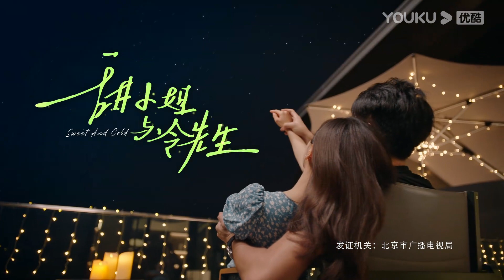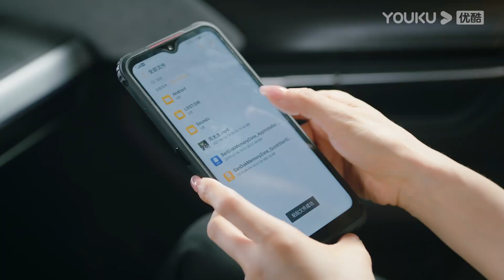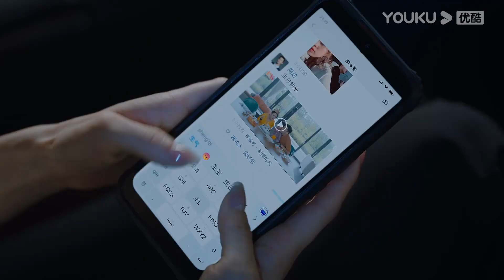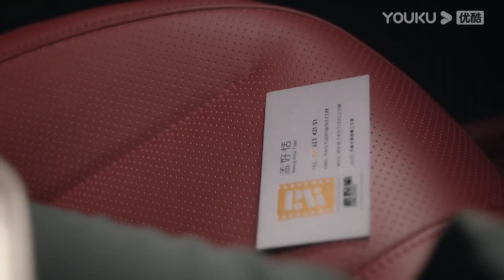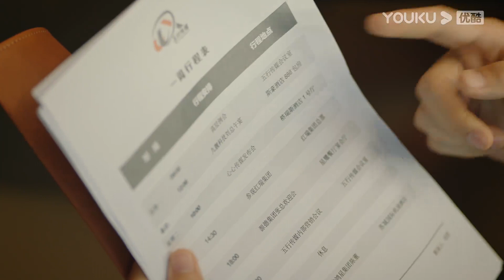[Sweet and Cold] EP02 | Bos Wanita yang Gila Kerja Cintai CEO Kacak | Wang Ziwen/Jin Han | YOUKU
Tonton episod penuh di APP antarabangsan YOUKU jika anda datang dari wilayah berikut: Malaysia; Thailand; Indonesia; Vietnam; Singapura; Filipina; Hong Kong, China; Macau, China; Taiwan, China; Korea.
Sila muat turun APP antarabangsa YOUKU untuk menonton "Sweet and Cold" di mana-mana sahaja dengan berbilang sari kata. Jangan lupa sertai keahlian YOUKU APP antarabangsa dan anda akan mendapat akses khas keahlian dan menikmati drama lebih awal!

★Jadual untuk ahli APP antarabangsa YOUKU: 2 episod baharu setiap hari dari Ahad hingga Khamis, 1 episod baharu setiap JUMAAT dan Sabtu pada 7:35 PTG (UTC+8)
★Jadual untuk bukan ahli: 1 episod baharu setiap hari pada 7:35 PTG (UTC+8)

[Sweet And Cold 甜小姐与冷先生] Meng Haotian, yang memegang beberapa jawatan, dianggap sebagai wanita bijak dengan kedua-dua kekuatan dan kecantikan. Semua orang hanya melihat kejayaannya, tetapi hanya sedikit yang memahami masa lalunya yang menyakitkan. Bagaimanapun, farsa perkahwinan mengakibatkan perkenalan secara tidak sengaja antara dia dan Leng Siming, CTO muda Lingzhi Group. Mereka berdua, sama cemerlang, mengalami beberapa siri kemalangan yang menbantu mereka hilangkan salah faham. Dua orang menjadi semakin rapat dalam hati dan dapat memecahkan belenggu usia dan status sosial dan jadi pasangan. Tetapi masalah baru pun muncul. Bolehkah Meng Haotian yang dikurung oleh masa lalu mendapatkan semula keupayaan "mencintai orang lain" ?

★Dibintangi: Wang Ziwen/Jin Han/Xu Jieer/Liu Chao/Zheng Miao/Tian Leixi/Ma Hao/Gao Zifeng/Tang Jiawen
★31 Episod

00:00 Laman Web Antarabangsa YOUKU telah tersedia!
02:00 Muat turn APP Antarabangsa YOUKU untuk menonton episod penuh secara awal!